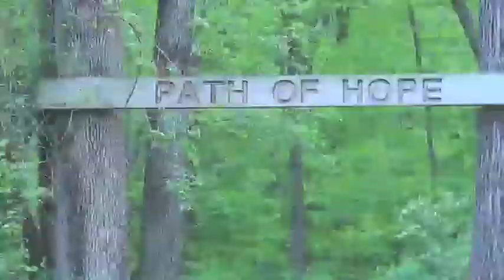Meet the Warwick Valley Humane Society!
I have been lucky enough to become a friend of the Warwick Valley Humane Society. They are a wonderful organization working to get animals adopted in Warwick, NY. This video is a small compilation of the wonderful work they do!